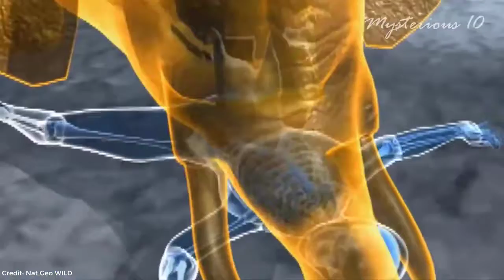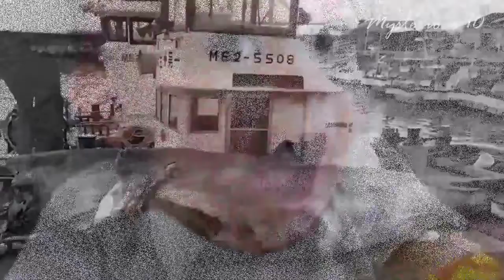Top 10 most dangerous animals in the World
There are many species of animals on earth. Some of them are not harmful at all. Silently living their life. But some of them are very Dangerous and sometimes very aggressive. In this video, we are going to show you 10 most dangerous and terrifying animals of the world from which you can stay as far away as possible. So watch the video to the very end. Because I'm sure you'll be surprised to see the No. 1 animal. The number of fatalities that these animals cause is truly astonishing.

Top 10 most terrifying animals in the world.